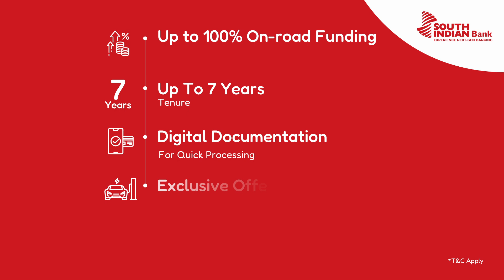South Indian Bank Car Loan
Start your dream journey with our hassle-free car loans!  Enjoy competitive interest rates and up to 100% On-road funding.
*T&C Apply